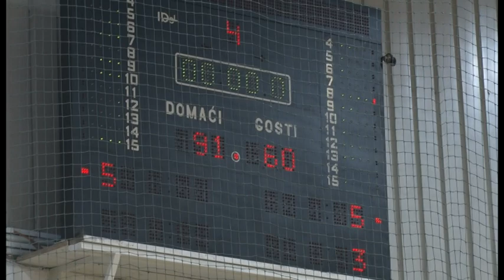Ubedljiva pobeda košarkaša Kolubare protiv Tamiša